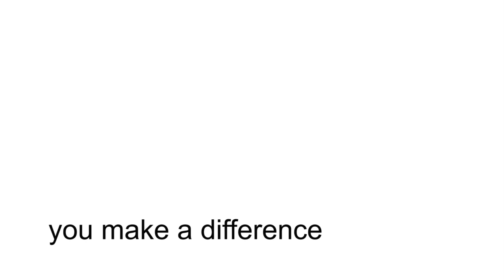You make a difference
Your financial support to Children's Hospital Colorado can help save children's lives by funding ground-breaking research. Your donations can also fund advanced medical technology and services that create a more positive hospital experience for every child who walks through our doors.